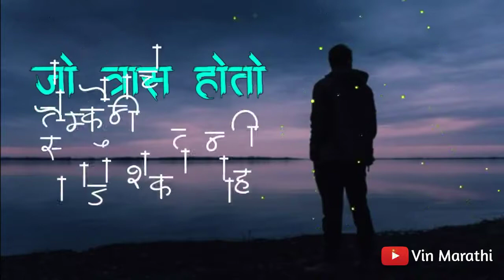Marathi WhatsApp status